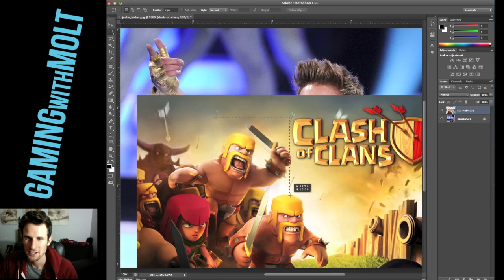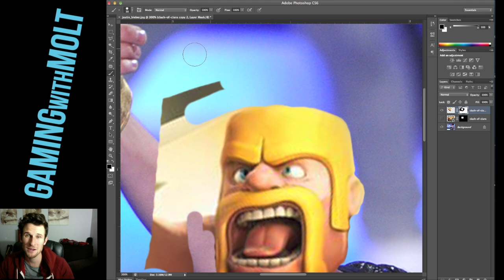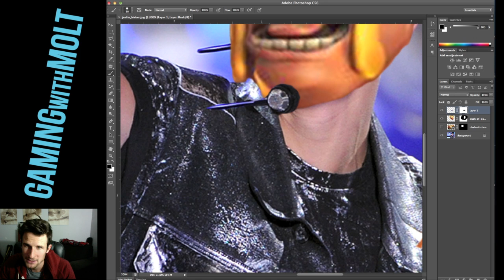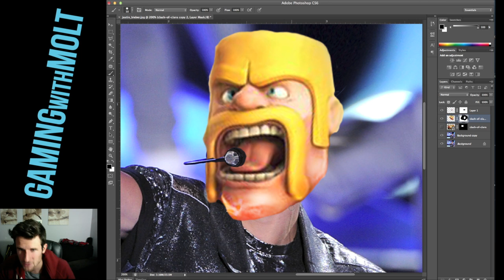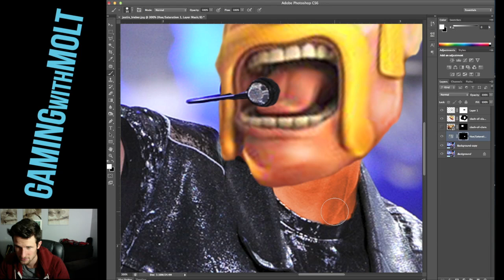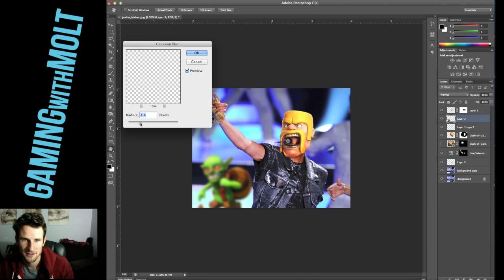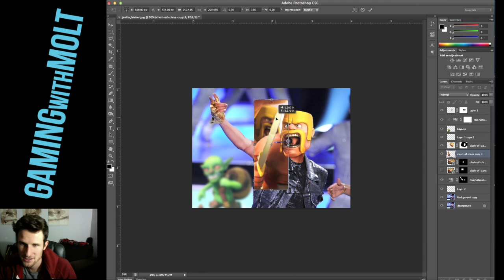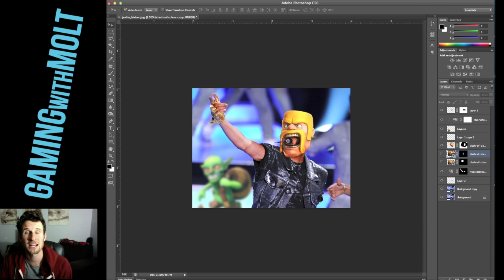Clash of Clans :: Clashing Culture Justin Barbarian!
Check out Appbounty as well for free Gems: My Code - Dxenpsy